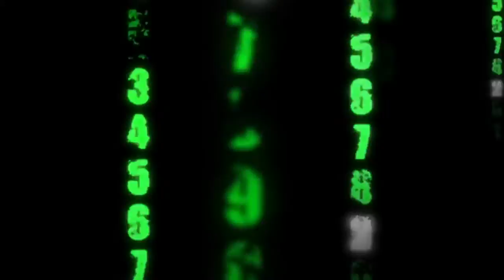Superior Quality Tile Roofing Restoration & Repair Specialists South Gate CA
repair services.